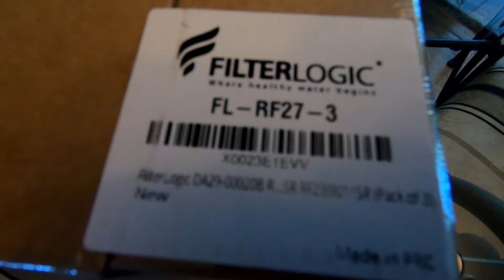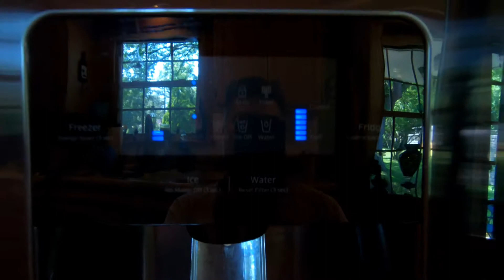Replace a Samsung Side by Side Twin Door Water Filter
How to replace a Samsung side by side twin door water filter